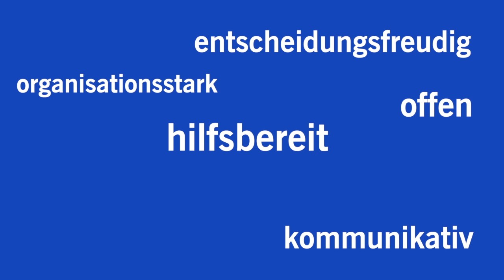Tonkunst als Stationsleiter und Opernsänger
Der Pflegeberuf ist unglaublich abwechslungsreich und vielfältig - genauso wie die Stärken unserer Mitarbeiter*innen. Auch Deine Stärke ist gefragt bei uns im Team am Klinikum Darmstadt!